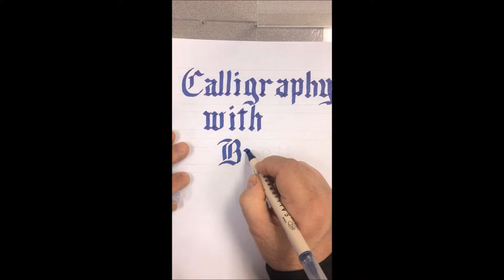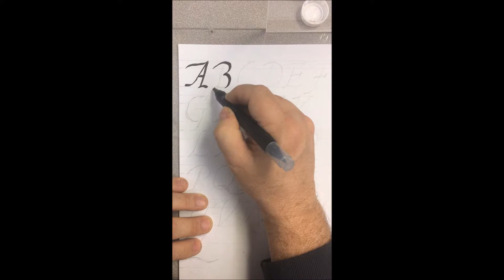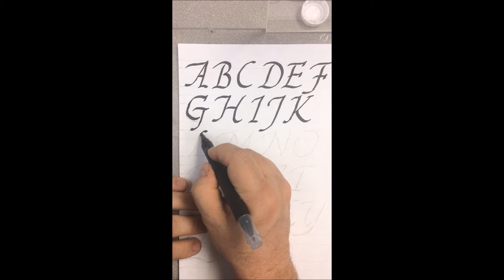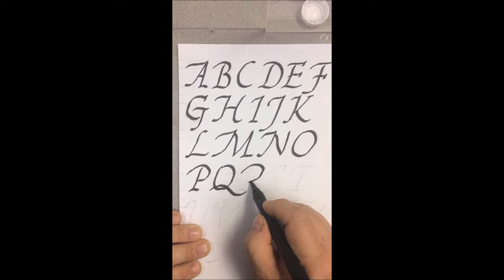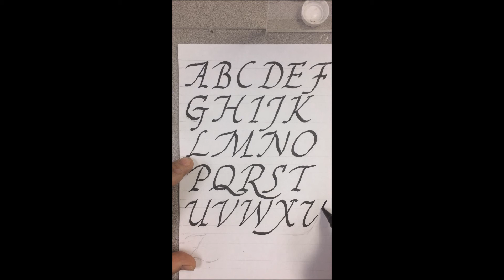Calligraphy with Brett Episode 8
how to put the strokes together to make a font or character set.